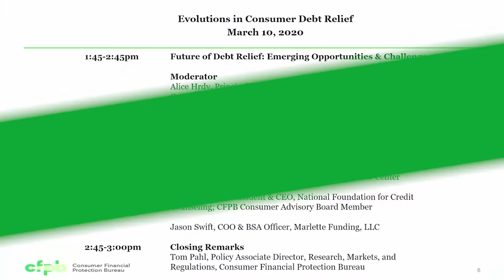Symposium: The Future of Debt Relief - Emerging Opportunities and Challenges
CFPB Symposium - Evolutions in Consumer Debt Relief
Session 5: The Future of Debt Relief - Emerging Opportunities and Challenges

Panel discussion about opportunities to expand consumer debt relief options, including increasing transparency and predictability of programs offered through credit counseling agencies and debt settlement companies.

- What's the difference between a credit counselor and a debt relief company?

For more information about this symposium, including the session agenda and panelist bios,

Master of Ceremonies: VANESSA MEGAW, Analyst, Office of Consumer Credit, Payments, and Deposits, CFPB
Moderated by ALICE HRDY, Principal Deputy Assistant Director, Supervision Policy, CFPB
Closing remarks by TOM PAHL, Policy Associate Director, Research, Markets, and Regulations, CFPB

Panelists:
MIKE CROXSON, President and CEO, Consumer Education Services, Inc.
TERESA DODSON, Founder and CEO, Greenbacks Consulting; and Executive Board Member, American Fair Credit Council
JASON GRAEBER, Attorney at Law, Jason Graeber Law Offices; and National Association of Consumer Advocates Member
STEPHEN CONGDON, Assistant Vice President and Regulatory Counsel, Consumer Bankers Association

Session introduction (00:00)
Panelist introduction (00:45)
Panel discussion (02:45)
Closing remarks (01:02:05)